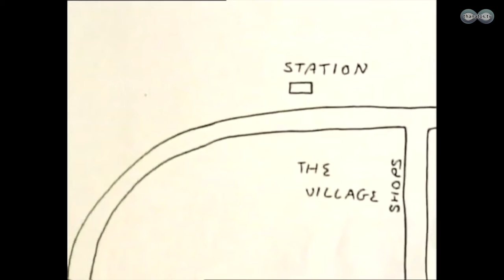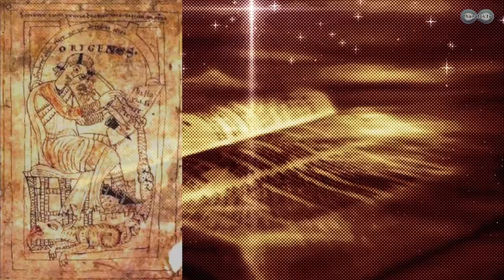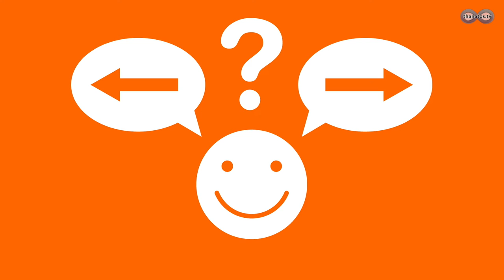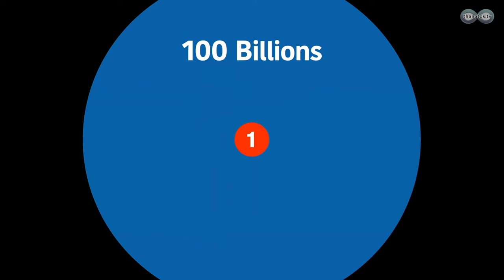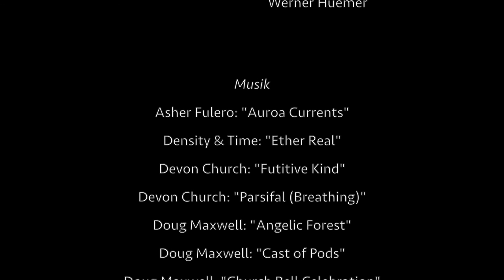Incarnation and Reincarnation • Insights into the "Field of Memory"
The personality of a human,  the core of the human being, the liveliness, consciousness … Is there something that is non-physical, mental, spiritual, that enters the flesh, and therefore incarnates? And if yes, is it possible that such incarnations happen more than once and that reincarnation exists? Do we live more than once on earth?

There are people who can remember former lives on earth quite convincingly. All the major religions in the East teach reincarnation, however, Christian churches reject the idea of reincarnation. Is it correct that the idea of reincarnation was still known at the time Jesus Christ was alive? That it was accepted in early Christianity but deleted from the bible later on?

For believers, the idea of reincarnation is often used as an explanation why people have different fates already during birth – so God does not have to appear unfair. But how does the idea that always the same human souls incarnate match up with the massive growing of the human population? How does the idea of karma go together with free will? And how is it possible that some people can enter certain spiritual "fields of memories" without believing in reincarnation? Is every past, every memory, always present? Are these memories of reincarnation also just contacts to this all-embracing field? And what do people, who had a near-death experience – who might have taken a step towards the hereafter – say about reincarnation?

This Thanatos TV documentation examines many common theories and assumptions surrounding the topic of incarnation and reincarnation in an open-minded, impartial manner. At the same time, it stays critical and leaves it to the viewers to draw their own conclusion regarding an interesting question that goes beyond the limits of experimental possibilities in science.

Credits:
Camera: Heike Sucky, Mehmet Yesilgöz, Wolfgang Scherz, Werner Huemer
Illustration: Roger Gut
Animation: Wolfgang Scherz
Translation: Kathrin Salhenegger-Niamir
Narrator: Peter Cox
Voice-over: Aryan Salhenegger-Niamir, Kathrin Salhenegger-Niamir, Werner Huemer
Thanks to: Jens Rohrbeck, Reto Eberhard Rast

A film documentary by Werner Huemer

Thanatos
IBAN: AT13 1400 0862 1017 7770
BIC: BAWAATWW